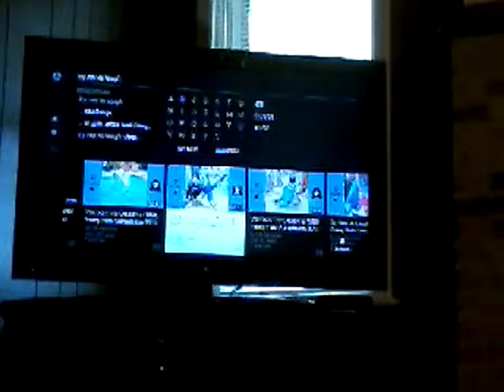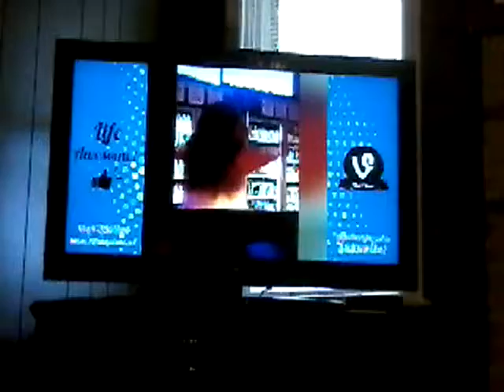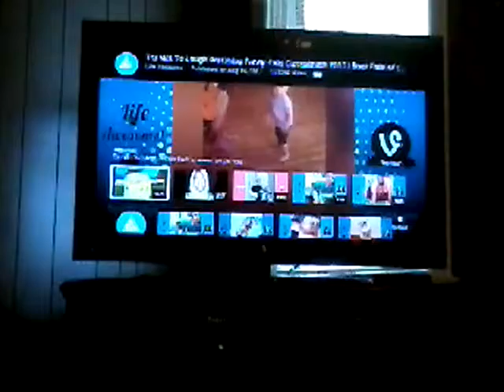Try not to laugh